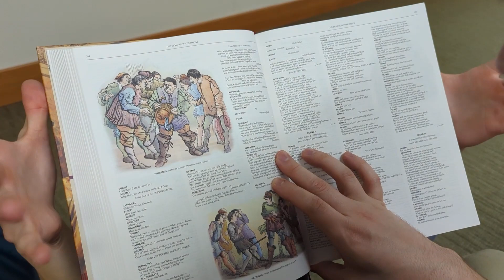2023 Freakin' Bloopers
Thank you all for supporting us this past year!  Check out what didn't make the cut for our videos from 2023.  Looking forward to all the fun behind the scenes we are having this year.

2024 bloopers a work in progress.

Music: "Hyper Action Kung Fu Battle Climax Fury 2" by Untimely Dosage.